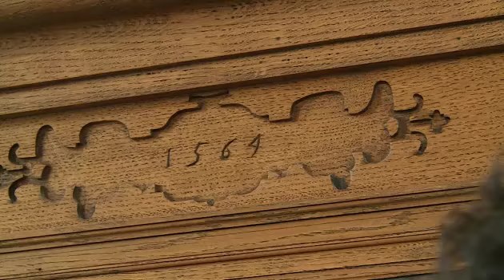AVS op de Gentse Feesten, dag 9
AVS op de Gentse Feesten, zaterdag 22 juli, dag 9